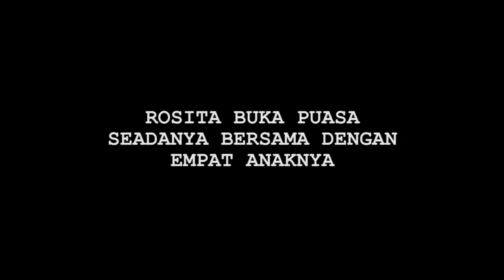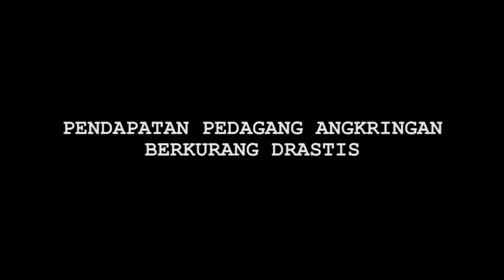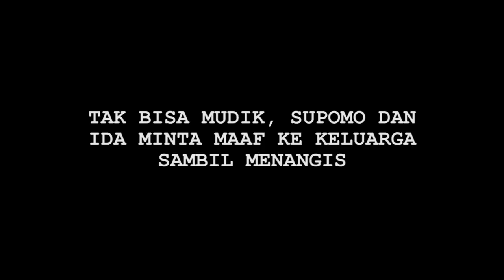Dampak Corona, Pemulung ini Buka Puasa dengan Empat Anaknya Sembari Nangis - Cumicam 29 April 2020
Corona